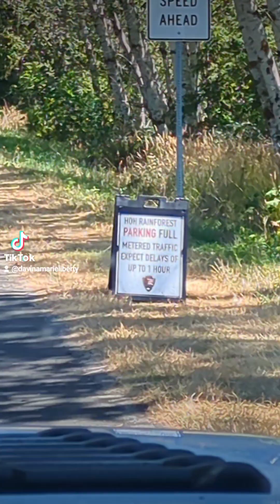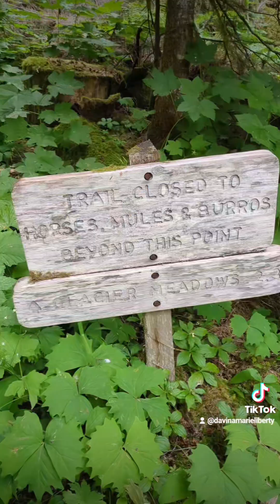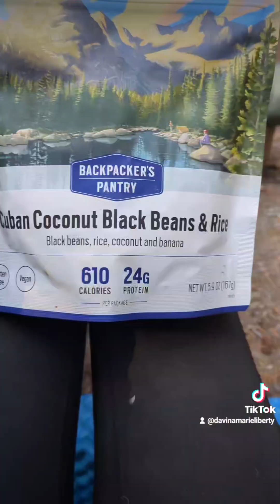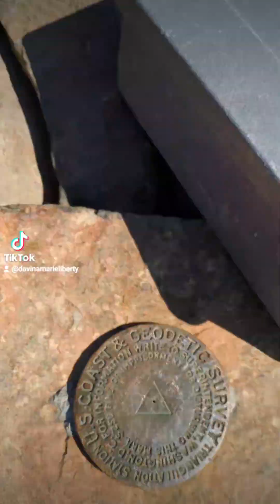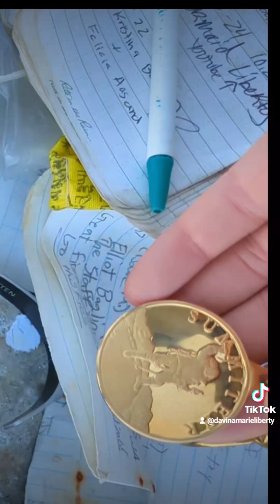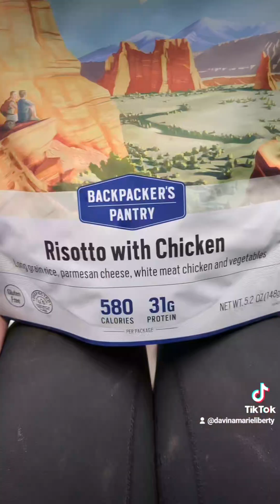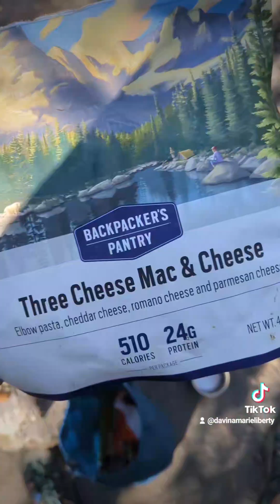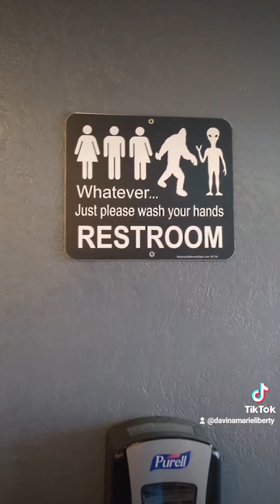Climbing Mount Olympus - A Vlog of 5 Days